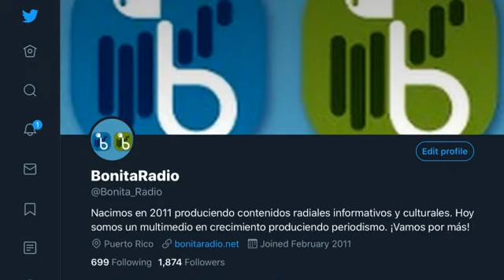MDUM 18Mayo | The Last Dance: El último análisis de esta reveladora serie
Kike Navas Goyco y Frankie Nazario Crescioni me acompañan para analizar los últimos dos episodios de la serie que revolucionó a los seguidores de los Bulls de Chicago y de Michael Jordan, The Last Dance. Este es el último análisis.